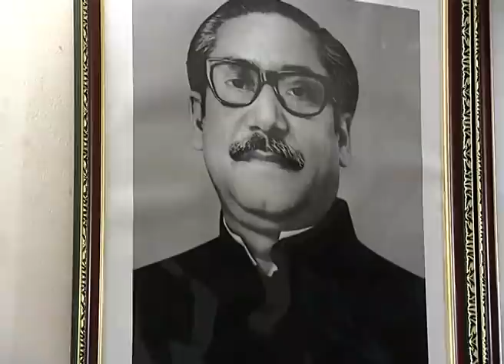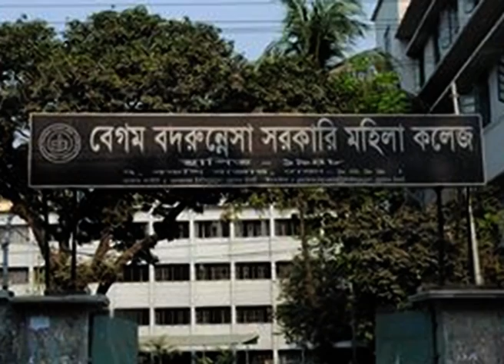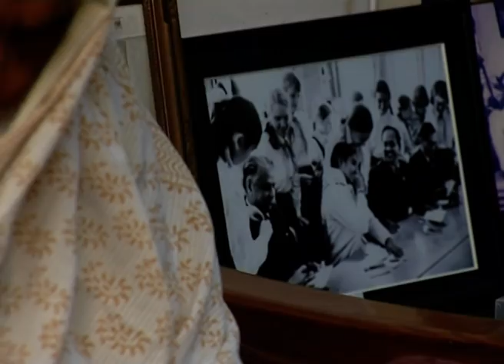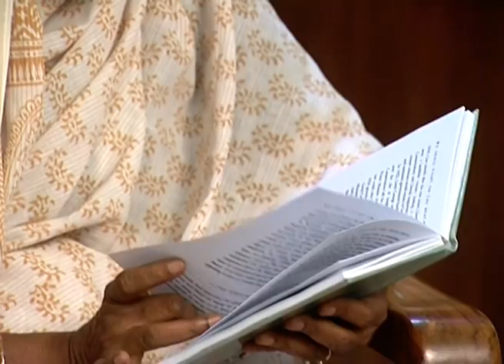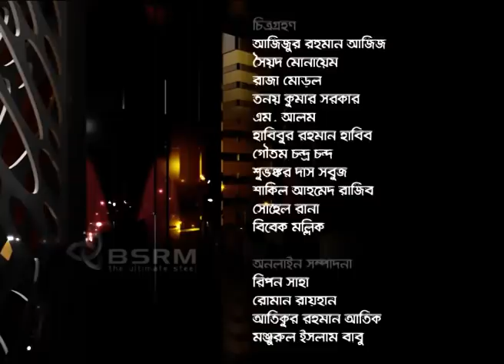Matia Chowdhury | Asaduzzaman Noor | আসাদুজ্জামান নূর। বেলা অবেলা সারাবেলা | DeshTv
বেগম মতিয়া চৌধুরী ও আসাদুজ্জামান নূর। বেলা অবেলা সারাবেলা । DeshTv

»» Our Other Social Platforms:

 42, Shaheed Sangbadik Selina Parveen Sarak, Malibag 1217 Dhaka, Dhaka Division, Bangladesh

»» For Digital Advertising:
»» Cell: